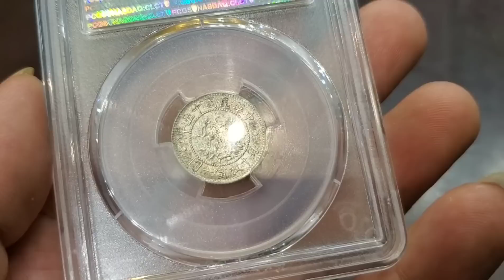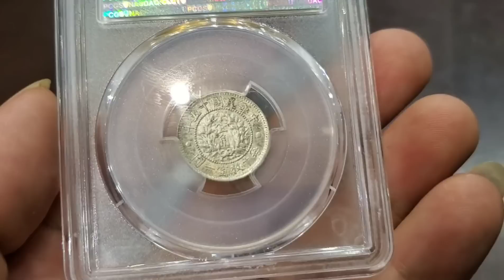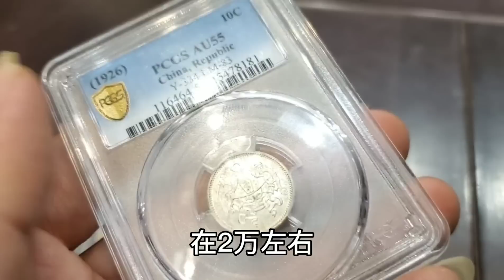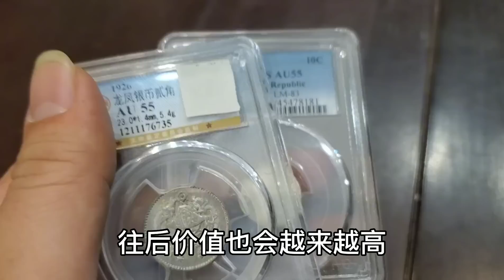姐姐结婚妹妹送一毛硬币，直言妹妹太抠没良心，小闫说能值好几万【小闫打铁镯】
请放心，本视频是一部原创拍摄的视频，没有任何不良行为。 女子拿硬币找小闫鉴定，说是结婚妹妹送的，以为不值钱很生气，小闫一看鉴定估价3万多！